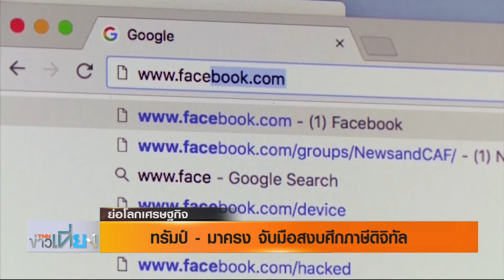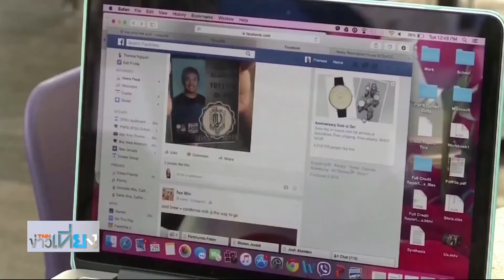รายการ ย่อโลกเศรษฐกิจ - ทรัมป์ มาครง จับมือสงบศึกภาษีดิจิทัล